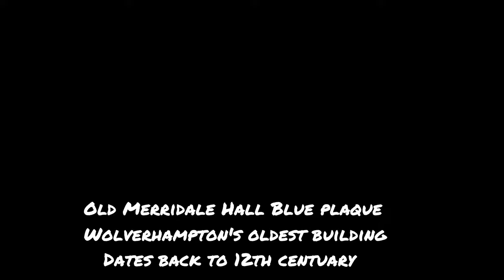The Grammar school, Zion City & Wolverhampton's oldest house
Areas of interest on & around Merridale Lane.